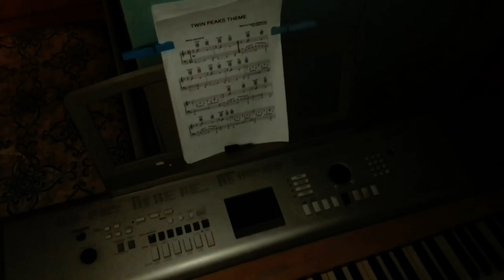Italian Weather Report for David Lynch 09/18/21